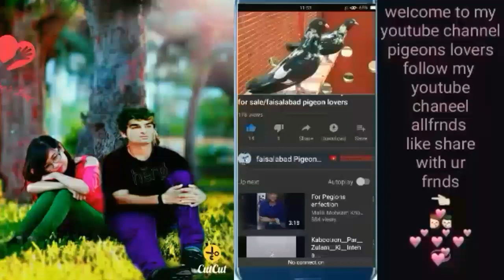Motiyo walay kabootar | 2020 | for sales |03478798579[faisalabad pigeon]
Ustad Goshi
Faisalabad Pigeons
 Pakistani Pigeon
High Flyer Pigeons
Pigeon Loft
 Pigeon Master
Kabootar Pigeons
Pigeon Video
 Sialkoti Pigeons
 Teddy Pigeons
Qasori Pigeons
 Best Flyer Pigeons
Breeder Pigeons
Eye Signs
Pigeons Eye Close Up
 Pigeon Breeds
Pigeons Performance

parwazi kabootar

parwazi kabooter

indian kabootar

pakistani pigeons